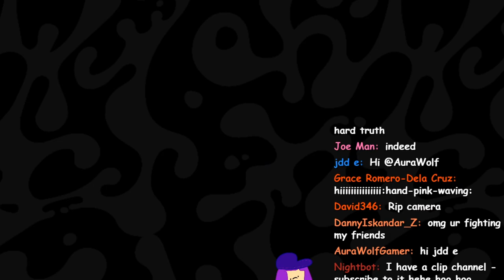Splatoon 3 FIXED Zipcaster. IT IS SO FUN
In Splatoon 3's brand new 5.0.0 update. Zipcaster got a BIG damage and radius buff that lets it do 105 damage when you impact your opponent in the right spot. IT IS SO FUN NOW. and i would have said with confidence this was my worst special 1 night ago. now i actually can do things with it LOL... gotta incorporate actually using the weapon again.